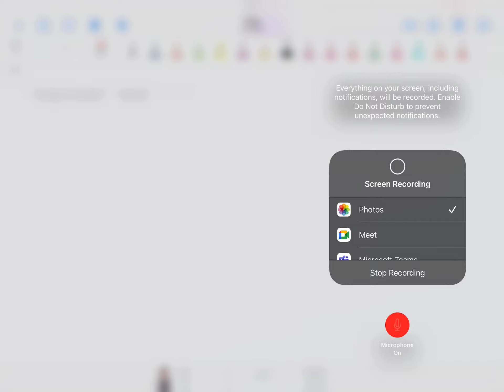Unit-5: Temperature dependence of critical field(Hc) in superconductors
Temperature dependence of critical field(Hc) in superconductors